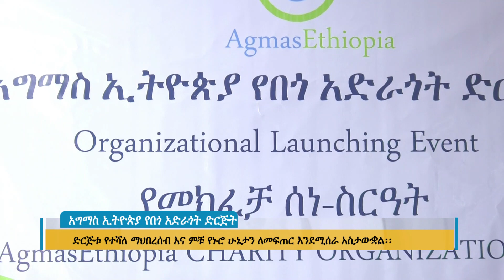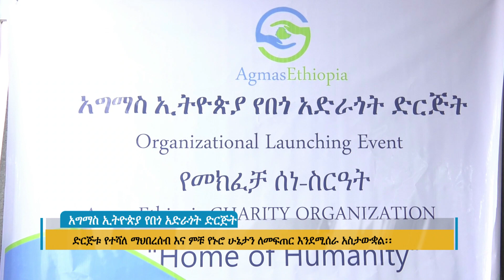አግማስ ኢትዮጵያ የበጎ አድራጎት ድርጅት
Arabic Facebook: تلفزيون والتا بالعربي Walta TV Arabic